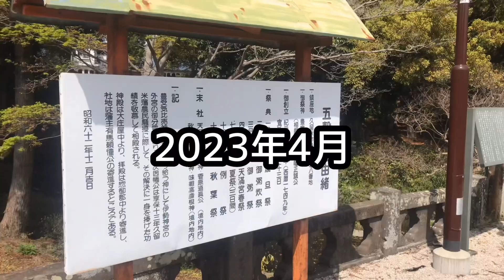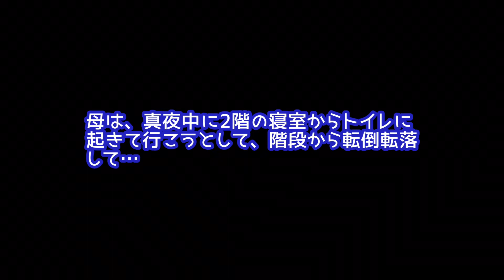No.0478☆九州編029【認知症の母の介護問題】意外な結末で、母への介護生活が終わりになりそうです。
定年退職後、実家で、認知症で高齢で一人暮らしの母の在宅介護を始めて、もうじき、8ヵ月になろうとしていたところ…
意外な結末で、認知症の母を在宅介護が終わりになりました(たぶん)
深夜に母は、2階の寝室から、１回のトイレに、行こうとして、階段を転倒転落して、腰の骨を骨折して、入院してしまいました。
その時は、母は、自分で2階に昇っていき、ベッドにもどり、その後、何度もトイレに行っていたので、動きると思ってました。
最後に朝、６時半に母は、トイレに降りてきて、再び2階の寝室に戻りました。
それから、30分後の朝、7時に服薬と朝食の為に母を起こしに行ったら、母は、『わかった。起きる』って言ったのにそれから、30分後の7時半になっても起きて来ませんので、再び母を起こしに行ったら、腰が痛い、肩が痛いって、起きませんでした。
翌朝、母を病院に連れて行こうにも、2階から、私、ひとりで、運べないので、救急車を呼びました。
電話で、状況を説明したら、絶対に動かさないでください言われて、外で、救急車が到着するのを待ってたら10分くらいで、サイレンを鳴らして救急車が到着しました。
2階から救急隊員3人掛かりで、運びだして、私も付き添いで乗り込み、救急病院に母を搬送して貰いました。
午前中に医師から説明があり、腰は、骨折しているが、特に圧迫とか、内蔵に損傷も見られないので、これで、自宅に帰って安静にしてくださいって言われました。
そうなると、デイサービスも使えなくなり24時間、私が見守りをする必要になります。
これから病気と怪我の両方の介護は、私には、かなりの負担ですし、今まで、2階の寝室は、いよいよ無理で、1階の座敷に介護ベッドをレンタルしたり車椅子の準備が必要になります。
全く、私自身が、母の為に自分の時間が無くなりますし、なにより、母の排泄介護や入浴介護、これでは、私のほうが、ストレスで、限界になります。
必死で、医師に食らいついて、何とか、転院先を紹介して貰いました。
転院先には、午後2時から、母をストラクチャーに乗せて、介護タクシーで、転院先に搬送しました。
転院先に着いたら、今度は、看護師が車椅子に乗せ替えて、病室に運びましたら、なんと、母は、すっと立ち上がり、自分からベッドに横になりました。
それをみた私も看護師もみんな驚きました。
救急病院の医師が、帰っていいですよって、言ったのは、こう言う事だったんだと、納得しました。
もう、その時は、午後3時だったので、母の入れ歯や着替えを自宅に取りに行ったり、バスタオル５枚やお尻拭きのウエットシーツや箱ティッシュ5箱、上履きなど必要なものを購入してまわりました。
夕方、5時には、病院が閉まってましたから、丁度、帰宅しようと出てきた看護師さんにカードキーで、通用口から、入れて貰いました。
病院では、持ち込み品に全てマジックで、名前を書いて、供えつけのロッカーにいれて置きました。
その日、1日は、朝、8時から、夜8時まで、私は、朝食も昼食も取らずに駆け回りました。
これからは、転院先の院長先生とは、今後の方針について、施設入所を視野に相談して行く事になりました。